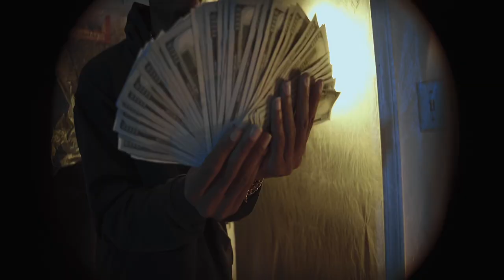Tick - Dickie Suits (Shot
Prod. By @Snoopylevert